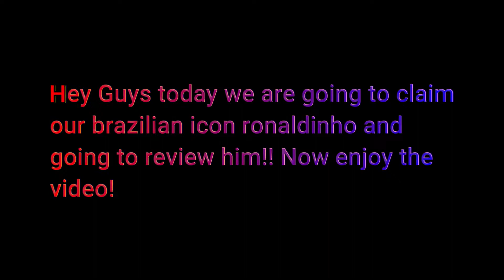90 ovr icon Ronaldinho review!!|| Fifa mobile 21.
Hello Guys!. Today we claimed 90 ovr icon Ronaldinho!!
Now we are here with 90 ovr ronaldinho review!. Hope you will like the video.